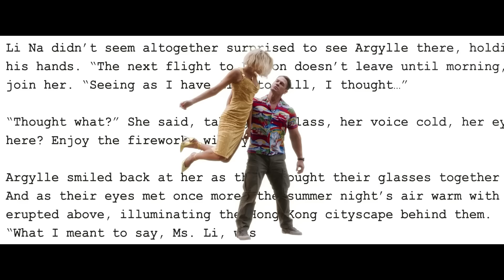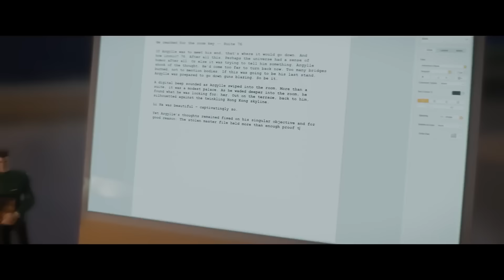ARGYLLE : Critique d'une FOLIE FURIEUSE !!!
Critique du film ARGYLLE de Matthew Vaughn (2024)